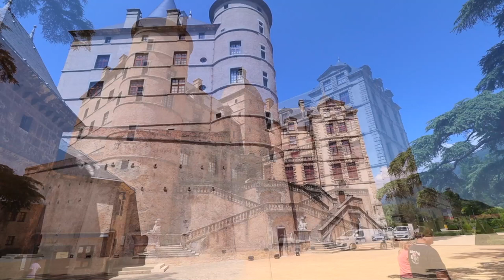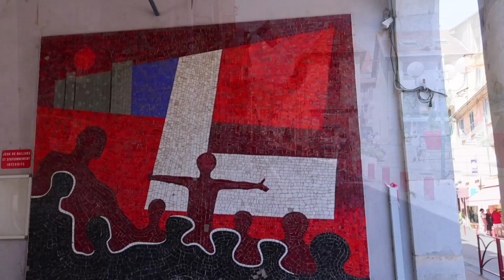A Walk Around the French Mountain Village of Vizille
Vizille is the home of the Musée de la Révolution française, a rich depository of archival and rare materials devoted to the French Revolution, housed since 1984 in the Château de Vizille, a historic monument.

The chateau, the grandest in the Dauphiné, was rebuilt in the form it retains today in the seventeenth century by François de Bonne, duc de Lesdiguières, the last Connétable de France. A hundred hectares of greens, sheets of water and canals, and a hunting park of woodland pierced by rides and avenues surround the château, enclosed by a wall seven kilometres in circumference. The grounds are maintained by the Conseil général de l'Isère.

The site is especially suitable for its museum because, when the château had been purchased by a wealthy bourgeois of Grenoble, Claude Perier, who installed a manufacturer of printed fabrics in it, the three estates of the realm, convoked in Grenoble as the Assemblée des notables but forbidden to meet in the city, were welcomed here, 21 July 1788. They met in the salle du jeu de paume, where their deliberations opened a new chapter in the history of France.